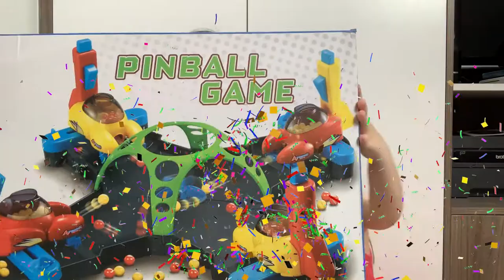TRÒ CHƠI BẮN BI HIỆN ĐẠI CHƠI NHƯ THẾ NÀO? | PINBALL GAME - REVIEW CHÂN THỰC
📣 ✳️  Trò chơi bắn bi hiện đại chơi như thế nào? Trò chơi này có tên tiếng Anh là Pinball game. Pinball game khác với trò chơi bắn bi dân gian như thế nào? Muốn biết, mời các bạn cùng xem, cùng chơi, cùng trải nghiệm.
Chloe's Entertainment Channel là kênh review có tâm và là kênh review chân thực nhiều loại đồ chơi trẻ em.

o0o
LINKS FACEBOOK VÀ YOUTUBE